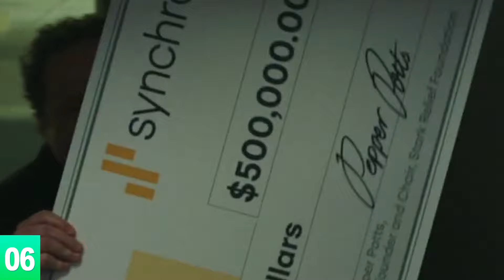10 EASTER EGGS que você perdeu em HOMEM ARANHA: LONGE DE CASA + PÓS CRÉDITOS Extras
DETALHES que você não viu em HOMEM ARANHA:  LONGE DE CASA + Todas as cenas PÓS CRÉDITOS + EASTER EGGS!

▶ Filme homem aranha longe de casa
▶ Homem aranha longe do Lar
▶ Easter eggs Homem aranha
▶ Mystério gar from home